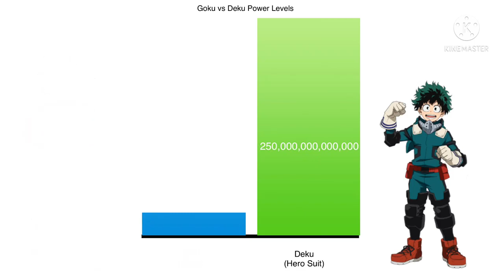Goku vs Deku Power Levels